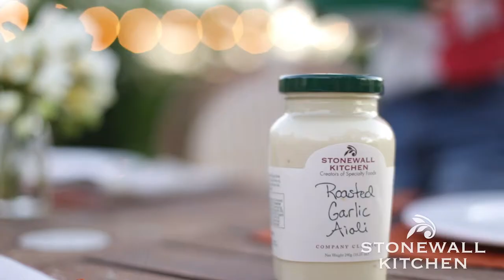Stonewall Kitchen Grilling